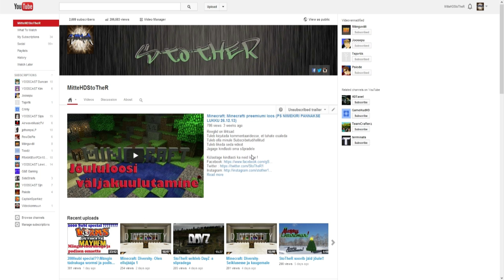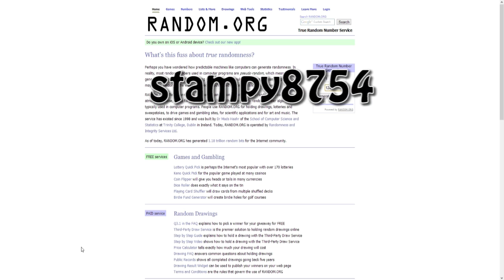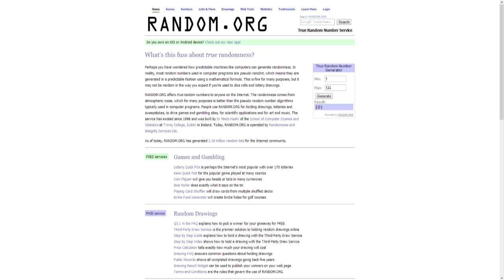Jõululoosi võitjad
Õnnitlen kõiki võitjaid !!
Soovin teile kõikidele head vana aasta lõppu ! :)

Külastage kindlasti ka neid linke !